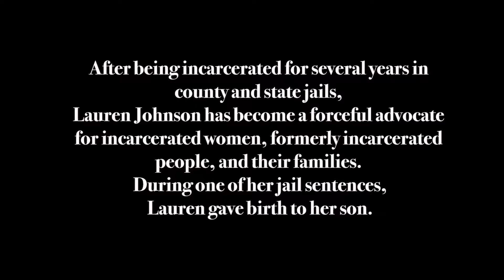Lauren's story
This is a clip from our upcoming video from Life & Death in a Carceral State: Narratives of Loss and Survival, a collaborative research project that documents, archives, and shares the stories of those whose lives have been directly impacted by Texas’ criminal justice system. Hear more of Lauren's story when we release the full length Life & Death in a Carceral State August 14th, 2018 .